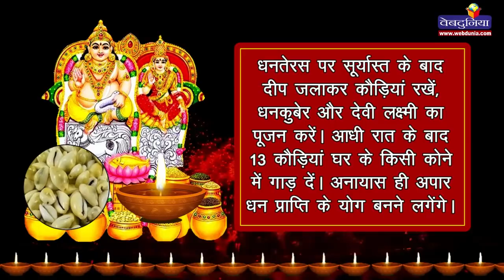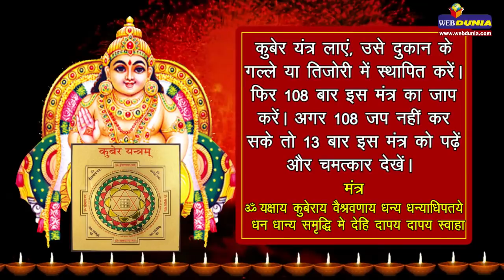धनतेरस पर शुभ होती है 13 की संख्या - जानिए खास उपाय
धनतेरस के दिन 13 की संख्या भी हो जाती है शुभ, जानिए 13 सिक्के, 13 कौ‍डियां और 13 दीप के खास उपाय